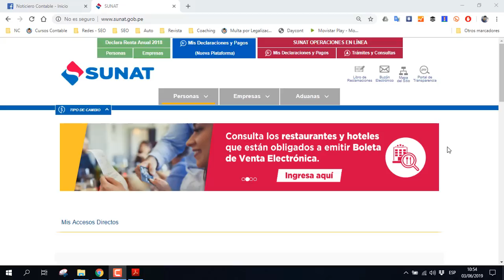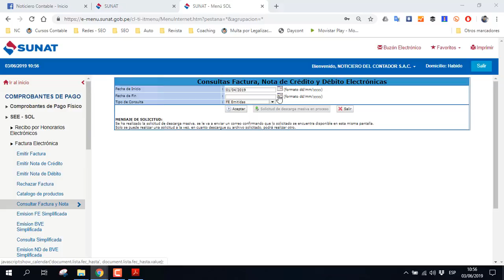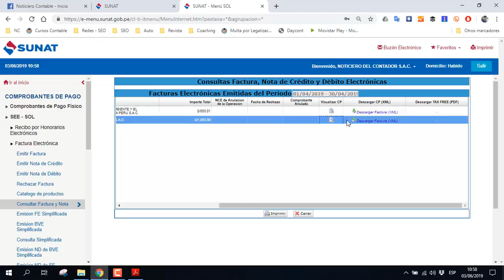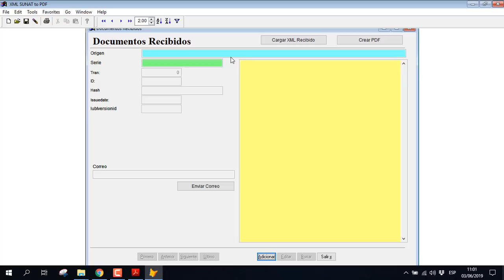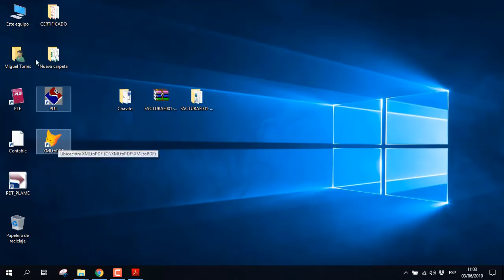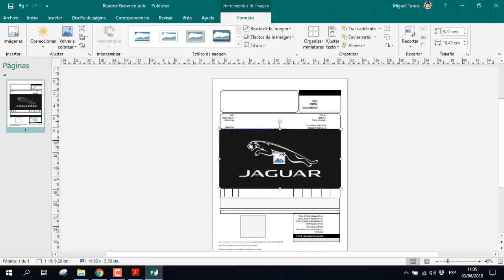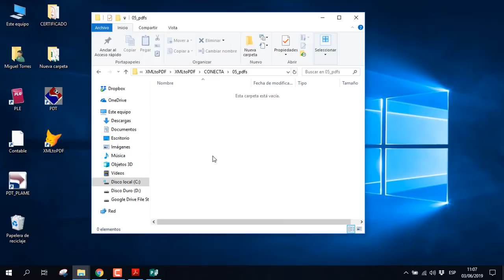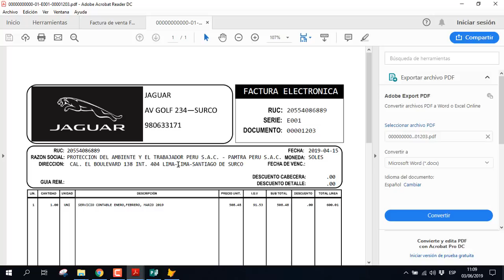Factura Electrónica Sunat Personalizable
FACTURA ELECTRÓNICA SUNAT PERSONALIZADA
Si utilizas el portal de SUNAT para emitir tus comprobantes de pago electrónico, con este aplicativo podrás personalizar tu representación impresa.

CONTACTAME

Nombre: Miguel Torres

OTROS ARTÍCULOS